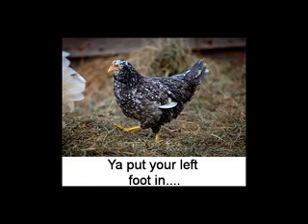LET'S DANCE!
A fun slide show to help you enjoy your day!
BE HAPPY!

I do not hold copyright to the pictures presented in this slide show.  They all came from the internet.  And the music is a midi...who knows makes THEM?

You may thank Youtube for all the burps in the soundtrack. Grrrrrrrrr

Have fun!
Be well
Nina